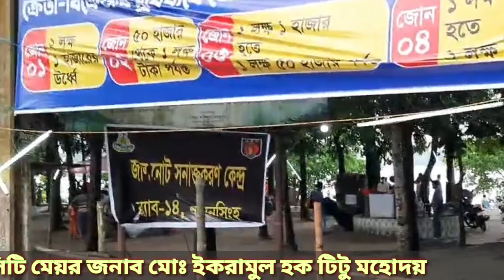পশুহাটের প্রস্তুতি ও সার্বিক কাজ পরিদর্শন করেন মসিক মেয়র জনাব মোঃ ইকরামুল হক টিটু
পশুহাটের প্রস্তুতি ও সার্বিক কাজ পরিদর্শন করেন ময়মনসিংহ সিটি কর্পোরেশনের মাননীয় মেয়র জনাব মোঃ ইকরামুল হক টিটু মহোদয়।